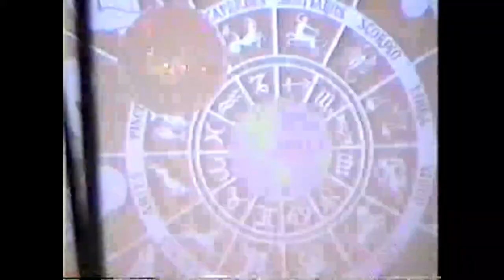Beastie Boys - 5/16/1995 Toronto, Canada, Maple Leaf Gardens MCA64